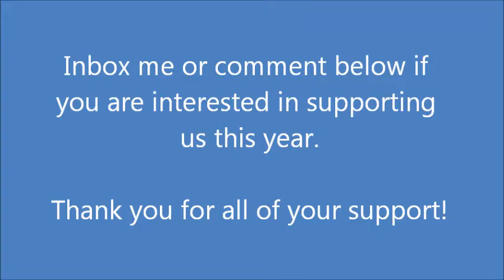YOM14 Support needed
My sister and I are headed on a missions trip and are in need of support to get there!

All of the proceeds will go to help my sister and myself attend a missions trip this summer.

We will be going with Youth on Missions to Hawaii.

I know what you are thinking: Hawaii is NOT a missions trip, but in reality, it is the forgotten mission's field.

We will be helping out with youth camp there, connecting with the churches and also having a lot of church.

I have been with this group before to Hong Kong in 2010 and Costa Rica in 2011. They both took a lot of work fundraising and working to save money to go, but you can help too!

Any support is greatly welcomed! Help us reach Hawaii with 90 other young people!

(song by The Piano Guys. All credits for music and instrumentals go to The Piano Guys.)